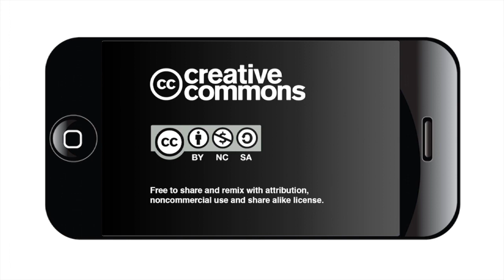Bexar County Democrats Oust Officers in Special Meeting